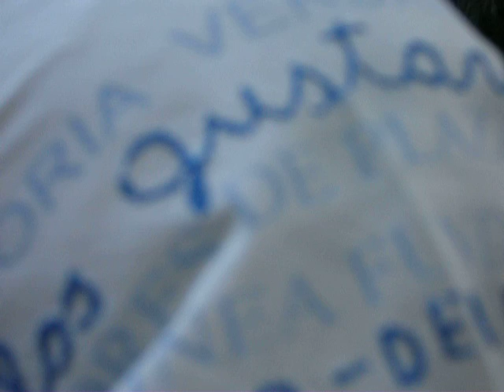Angel Barraco. Asesor de planta de la Com. de Salud de la Legislatura B.Aires. H. Borda. 4.5.2013.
Es muy esclareceder este orador. Vale la pena tomarse 10 minutos.

Blanca Rizzo